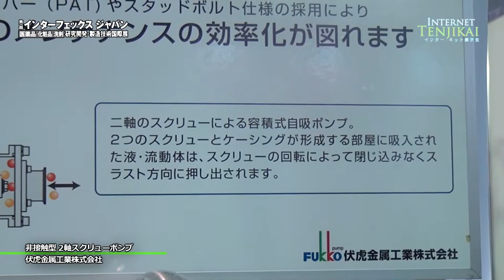Non-contact 2 screw pump - Fukko Kinzoku Industry Co.,Ltd